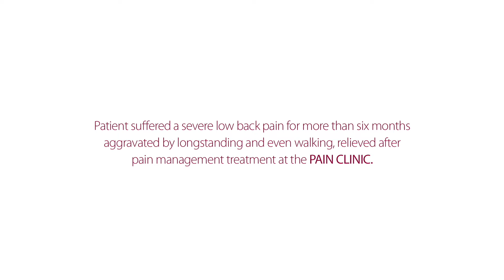Pain Management - Cameron Ian Walker